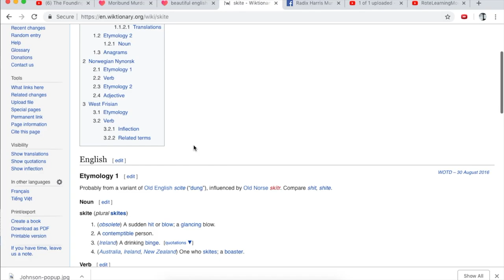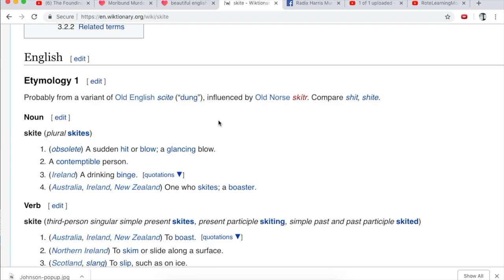S: Skite: English: WikiMoribund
I made a mistake there is the cultural expression sひtfaced.

skite, (last visited November 16, 2018).